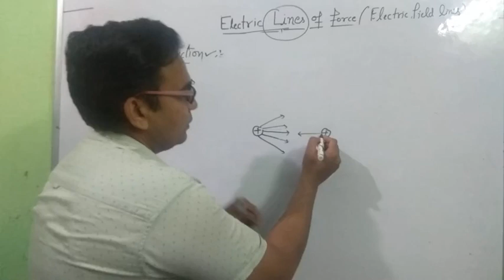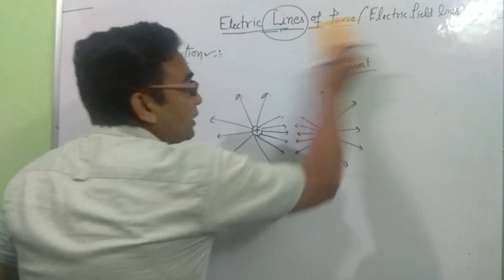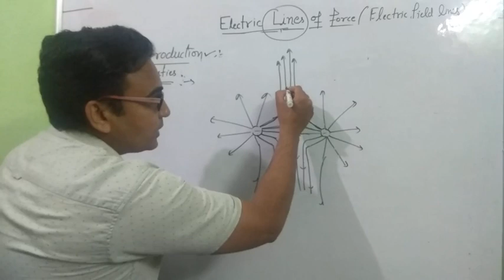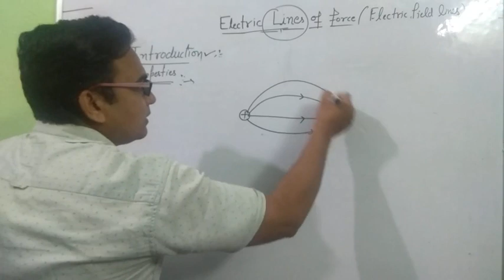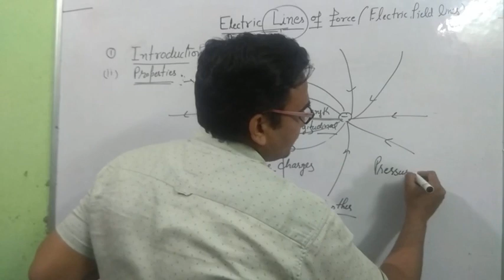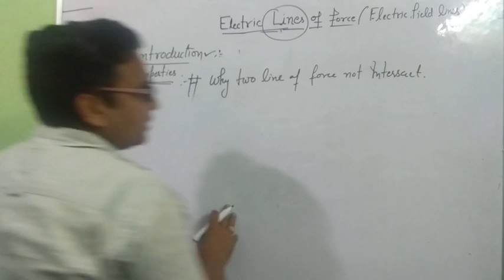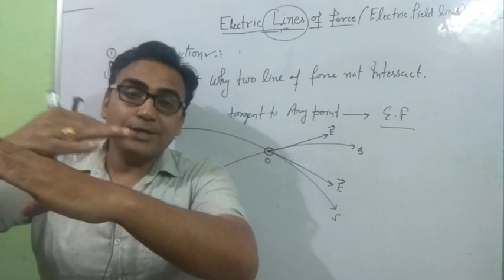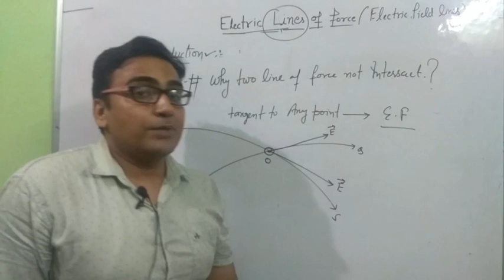ELECTRIC FIELD LINES// PART - 2 // LECTUR- 10 // ELECTROSTATICS // 12th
1.9 ELECTRIC FIELD LINE PART- 2 //ELECTROSTATICS // 12th // important topic // BOARD EXAMS 2020-21//JEE//NEET//AIMS//